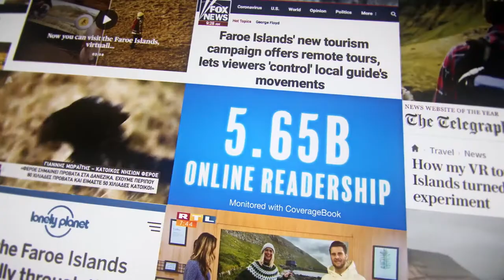Remote tourism case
While the covid-19 pandemic prevented people from traveling the Faroe Islands had more visitors than ever. Here is why:)